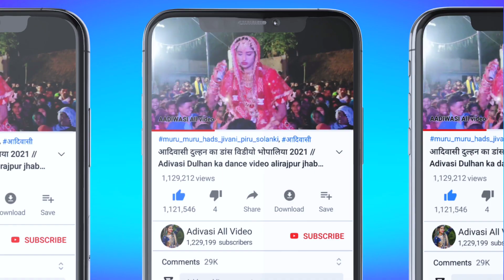Adivasi Navai Divasa Garba dance video 2022 !! नवाई दीवासा विडीयौ धौरट 2022 !!